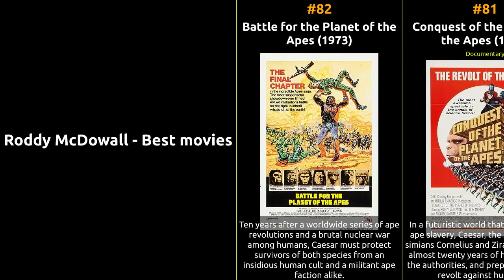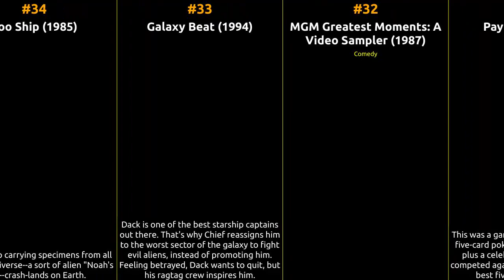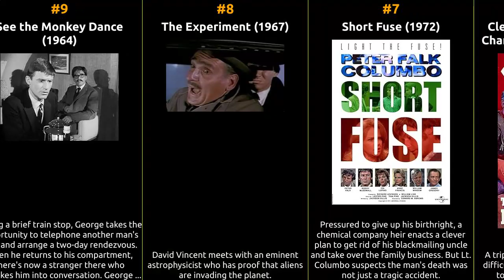Roddy McDowall - Best movies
The filmography of Roddy McDowall

1 Planet of the Apes
2 MGM: When the Lion Roars
3 Behind the Planet of the Apes
4 Lassie Come Home
5 Planet of the Apes
6 Cleopatra: The Film That Changed Hollywood
7 Short Fuse
8 The Experiment
9 See the Monkey Dance
10 The Wind in the Willows
11 The Gentleman Caller
12 The White Seal
13 Shirley Temple: The Biggest Little Star
14 The Evil Inside Me
15 Escape from Tomorrow
16 Timmy's Gift: A Precious Moments Christmas
17 Twilight Theatre
18 Maureen O'Hara: Wild Irish Rose
19 Memories of Molly
20 The Legacy
21 The Pied Piper
22 The White Cliffs of Dover
23 Red Planet
24 The Cure
25 Hollywood's Children
26 The Tempest
27 Bedknobs and Broomsticks
28 Mowgli's Brothers
29 Tuna Clipper
30 Star Power: The Creation of United Artists
31 Pay Cards!
32 MGM Greatest Moments: A Video Sampler
33 Galaxy Beat
34 Zoo Ship
35 Rocky
36 The Killing Bottle
37 Obsessed with Vertigo
38 What's a Nice Girl Like You...?
39 Sixth and Main
40 Molly and Me
41 The Memory of Eva Ryker
42 Black Midnight
43 Big Timber
44 Elizabeth Taylor - An Intimate Portrait
45 On the Sunny Side
46 Confirm or Deny
47 The Steel Fist
48 Shock Treatment
49 Terror in the Sky
50 Kidnapped
51 Thunderhead: Son of Flicka
52 A Bug's Life
53 The Zany Adventures of Robin Hood
54 The Elevator
55 Forgotten City of the Planet of the Apes
56 A Taste of Evil
57 My Friend Flicka
58 Remo Williams: The Prophecy
59 The Third Day
60 Dead Man's Island
61 Killer Shark
62 Arnold
63 The Adventures of Bullwhip Griffin
64 Unlikely Angel
65 GoBots: Battle of the Rock Lords
66 The Alien Within
67 Mean Johnny Barrows
68 The Cool Ones
69 Lord Love a Duck
70 Hello Down There
71 Star Hunter
72 Back to the Planet of the Apes
73 Mirror Mirror 2: Raven Dance
74 It!
75 The Legend of Hell House
76 The Second Jungle Book: Mowgli & Baloo
77 Dead of Winter
78 Double Trouble
79 Fright Night Part 2
80 Escape from the Planet of the Apes
81 Conquest of the Planet of the Apes
82 Battle for the Planet of the Apes